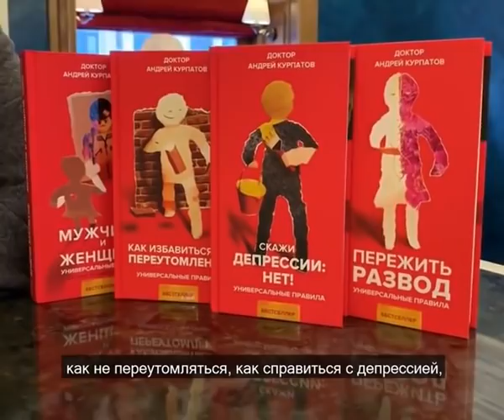С чего начать читать «Доктора Курпатова», А.В. Курпатов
kurpatov_official: Всегда теряюсь, когда слышу вопрос, с какой книги меня начинать читать. Точно лучше не с монографий (если вы не являетесь моим коллегой), а в остальном – нет у меня никакой чёткой рекомендации. Каждая книга самостоятельна и посвящена какой-то теме, а на вкус и цвет...
И да, у меня есть два направления: книги из серии «Академия смысла», а есть и книги из старого-доброго «Доктора Курпатова». Они действительно отличаются и по содержанию, и по подаче.
Мои психотерапевтические книжки написаны как практические пособия по психотерапии – так что это один разговор. Книги из серии «Академия смысла» адресованы тем, кто ищет смыслы, они про то, что такое человек, как работает его мозг, что такое думать и почему это стоит делать и т.д. – так что там я местами бываю резок. Тема и положение вещей обязывают.
Книжки из серии «Доктор Курпатов» перечислены на первой странице любого издания. Но, отвечая на многочисленные просьбы, могу кое-что уточнить:
«Счастлив по собственному желанию» – в целом, подходит всем и каждому и хорошо помогает в борьбе со стрессом.
«Законы мозга» – раньше называлась «Человек Неразумный», и она о том, как мозг управляет нами и к чему это зачастую приводит.
«Быть эгоистом» – книга про эффективную социальность, то есть как строить отношения с другими людьми, как их понимать.
«Убить иллюзии» – правила борьбы с фундаментальными психологическими иллюзиями, о которых я уже тут рассказывал.
«Пережить развод» – без комментариев.
«Скажи депрессии: нет!» – тут всё понятно.
«Как избавиться от переутомления» – аналогично.
«Мужчина и женщина» – это в своё время был бестселлер из бестселлеров, назывался «Красавица и чудовище», что мне казалось забавным.
«Исправь своё детство» – о том, как избавиться от детских и подростковых комплексов.
«Наука о сексе» – пособие для тех, кто хочет справиться с соответствующими проблемами или просто улучшить свою сексуальную жизнь.
«Счастливый ребёнок» – тут я дописал специальные главы про цифровую зависимость, СДВГ, цифровое слабоумие.
«Главные вопросы жизни» – об одиночестве в большом городе, о вопросах, которые задаёт себе каждый думающий человек.
Приятного чтения!